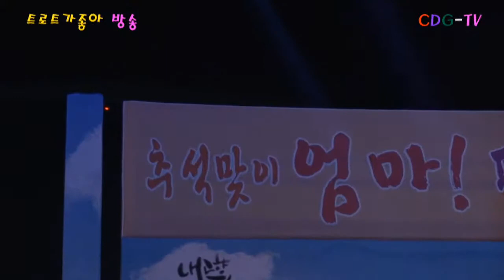가수 김태양=님이 좋아라=추석맞이 엄마!페스티벌=가수 초청공연=트로트가좋아 CDG TV= 2014년 9월 9일=영상제작= 최돈규=010 9428 6546